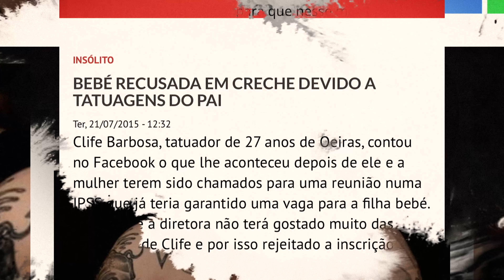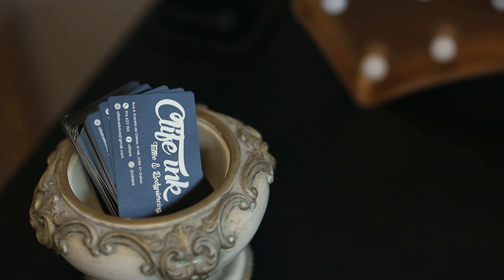Documentário Clife Barbosa - The Cost Of Ink (Judgment)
Uma história contada na primeira pessoa por Clife Barbosa. Tatuador profissional, que partilha os seus conselhos numa entrevista conduzida por Lotty Barreto.

Direção - Lotty Barreto & Clife Barbosa
Camara - Nuno Duarte & Lotty Barreto
Edição - Marco André Cortez